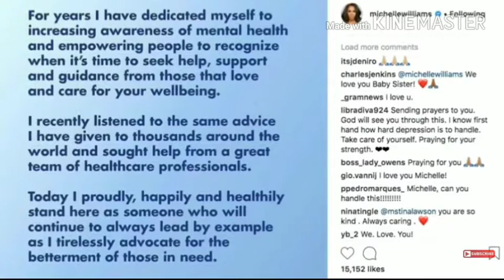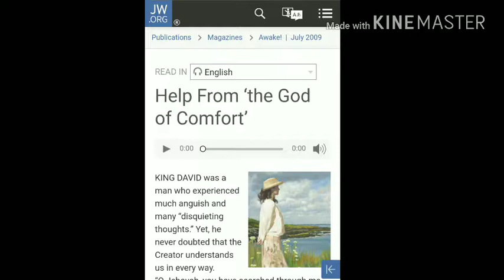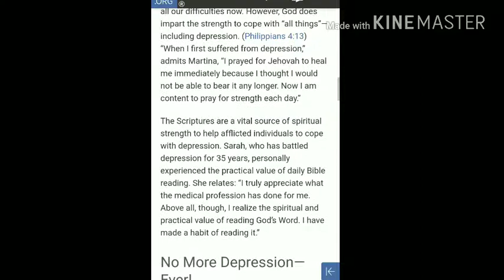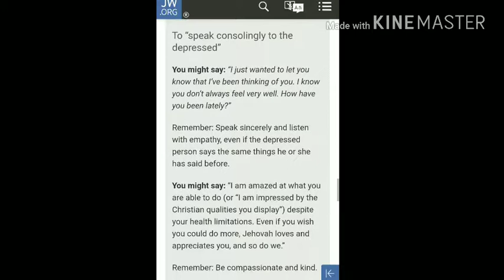Former Destiny's Child Group Member, Michelle Williams, Checked Herself Into Mental Hospital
Former Destiny's Child group member, Michelle Williams, has been dealing with extreme depression and suicidal thoughts lately and has checked herself into a mental hospital recently to prevent herself from doing any harm to herself.